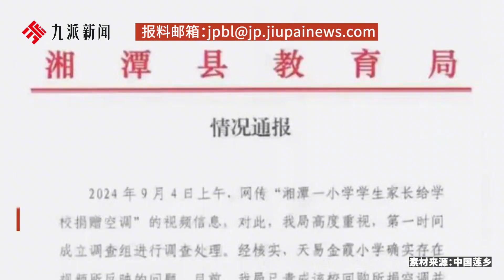品牌建議選用格力或美的？官方通報學生家長給學校捐空調：已責成該校回購所捐空調